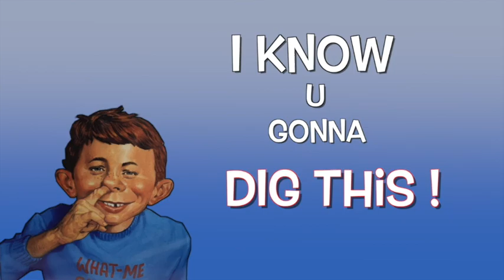DJ Cash Money presents: "Cookin' with Cash Tuesdays" 01/17/2023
Thank you guys for rocking with me yesterday on my Twitch show. You never know what's going to be on the menu musically. Uh-Huh !!
Make sure to follow djcashmoneytv on Twitch..

Another DJ Cash Money Sure Shot !!